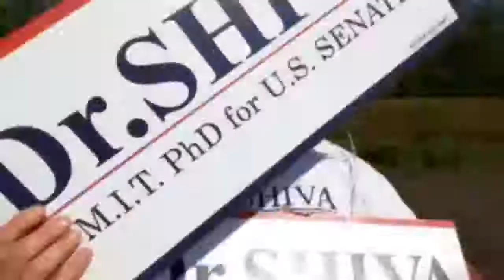Dr SHIVA LIVE Cooking the Books On CoronaVirus The Scam Continues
[Mirrored]